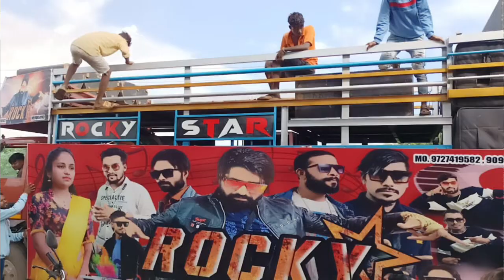Rocky star Band Ankleshwar// शार्पी लाइट के बारे में // पुराने बैनर क्यों लगाए है...